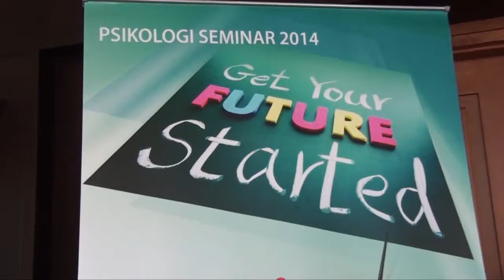[Liputan] Psikologi Seminar 2014